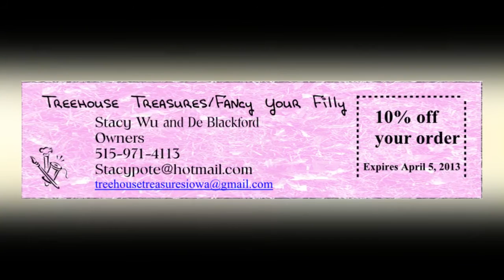Country Crafters Spotlight Craft Show Listings for March